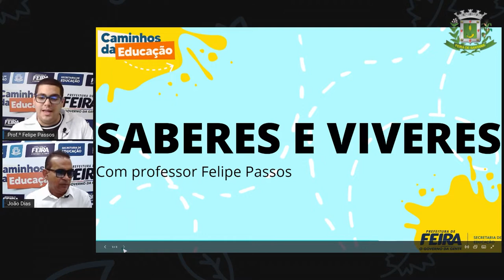7ºANO AULA 18 DIVERSIFICADA Pegada Hídrica